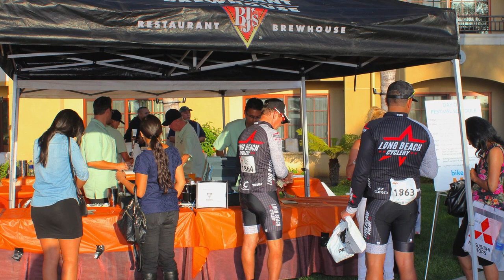BJ's Restaurants Debuts the Bike MS Bay to Bay IPA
BJ's Restaurant & Brewhouse has been a sponsor for almost 2 decades and, this year, they wanted to do more. They decided to brew a special beer to mark the Bike MS Bay to Bay Tour. You can taste the limited release beer at the Day 1 finish at the Sheraton Carlsbad Resort & Spa on October 17th and then at select Orange and San Diego County BJ's locations for a limited time only. Cheers!